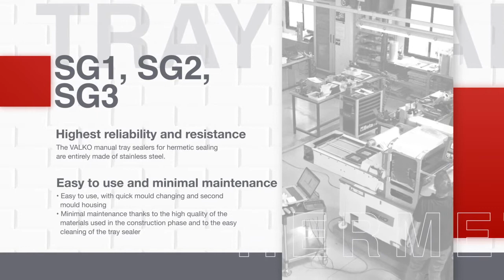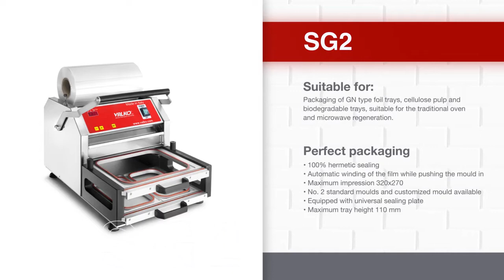VALKO SG tálcazáró gépek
Rozsdamentes acél félautomata tálcazáró gép ideális választás kisebb konyhák, készétek kiszállító cégek számára.

1117 Budapest, Budafoki út 111-113.